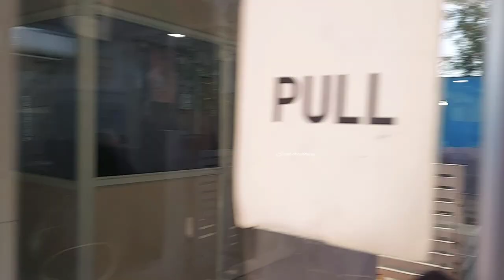institute of neuro science/sastry's neuro rehab hospital/Hyderabad/best stroke rehabilitation center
Institute of Neuroscience Sastry Neuro Rehab Hospital road no 36 ayyappa society behind apna bazar supermarket madhapur Hyderabad

17°27'09.0"N 78°23'38.2"E